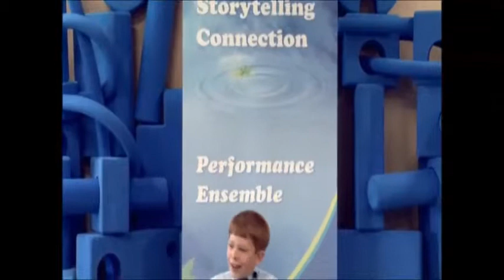Peder and the Water Sprite, Sam S. 2013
Sam S. of The Storytelling Connection Performance Ensemble tells Peder and Water Sprite. This performance was at Mt. Pleasant Discovery Museum, MI. Pleasant Area Community Foundation.
The Storytelling Connection Performance Ensemble
Classes taught by Eileen DeLorenzo